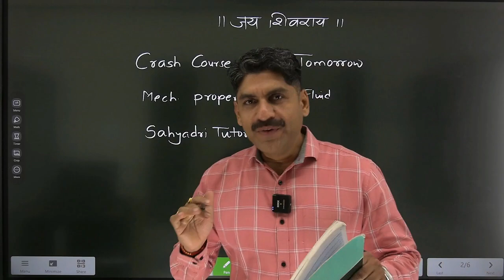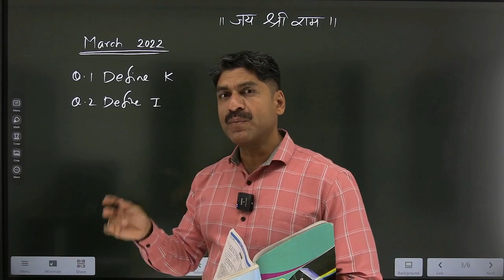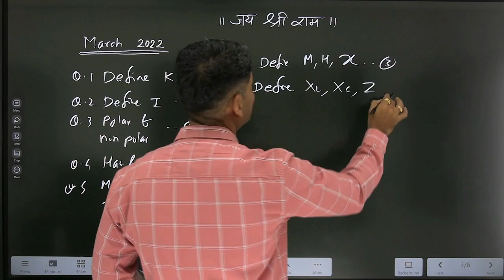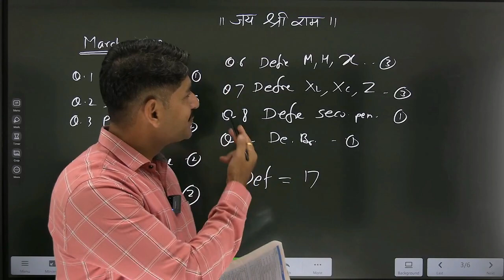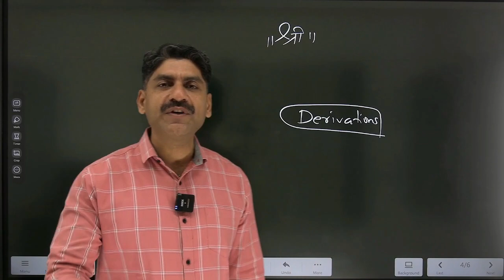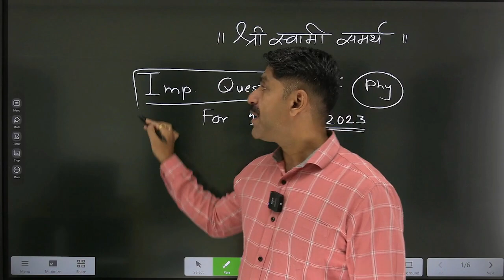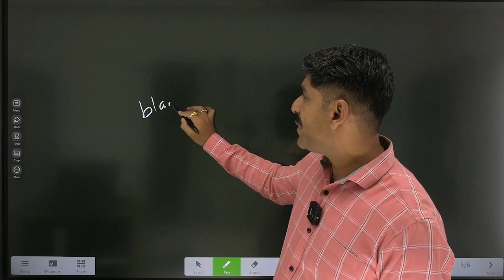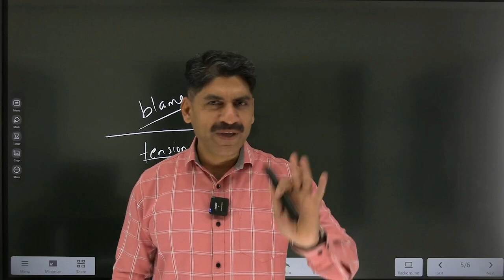IMP Questions For PHYSICS | Sahyadri Tutorials